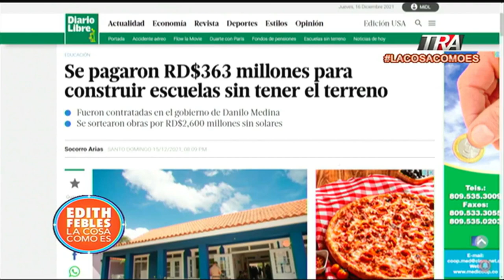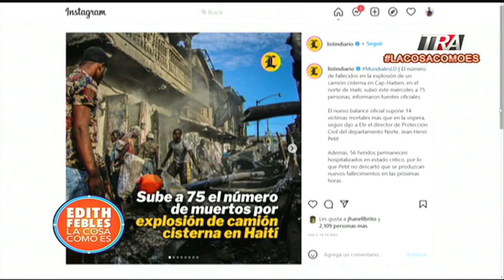363 millones pesos, pagado para construcción de escuela sin terrenos en gestión de Danilo Medina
Canal Oficial Periodista Edith Febles